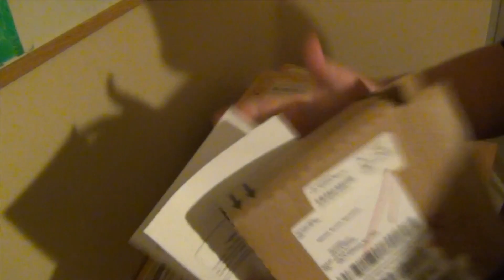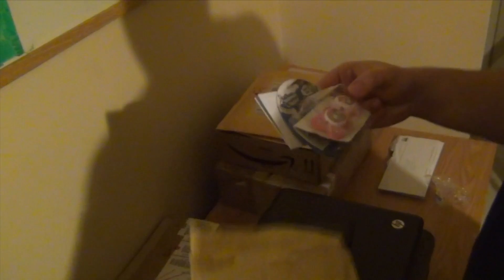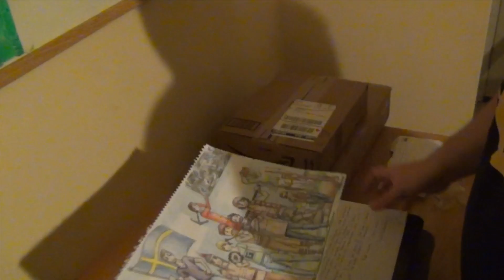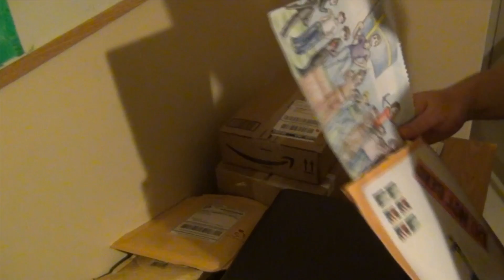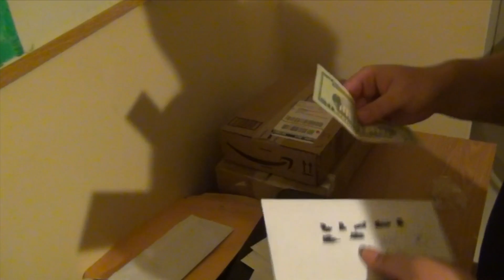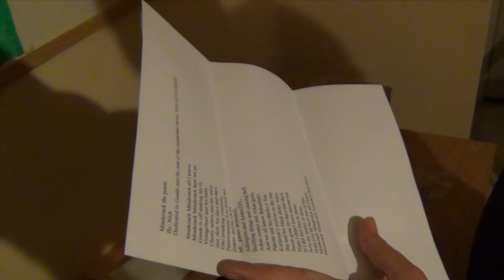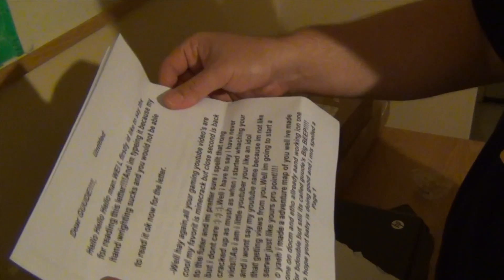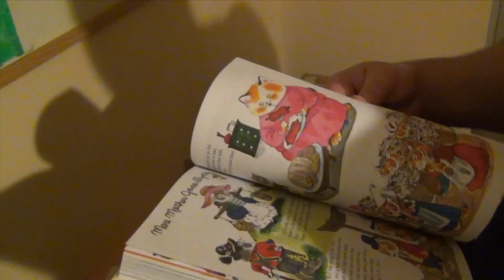Mail Time with Guude - Episode One(ish)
Guude
27540